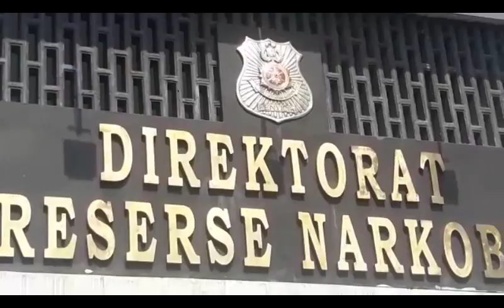Terlibat Peredaran Narkoba, Dua Sipir Dibekuk